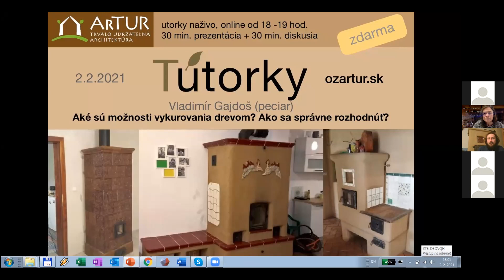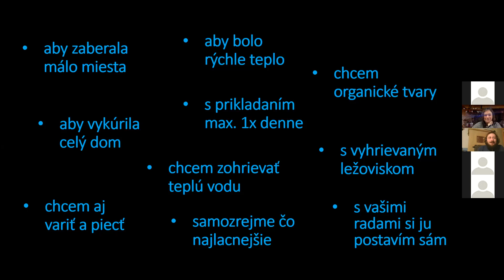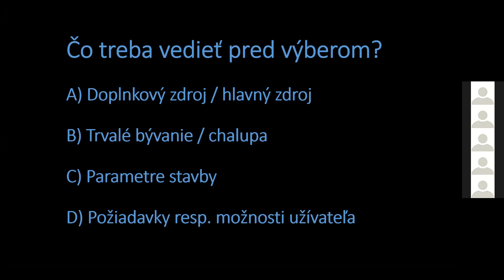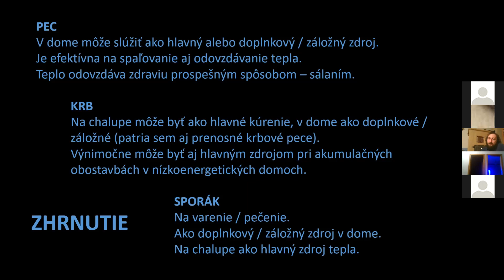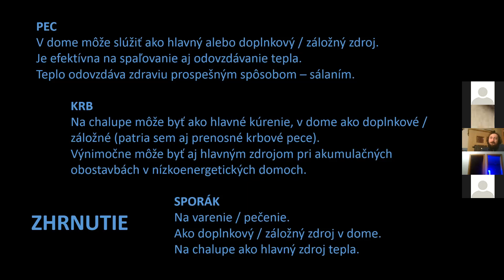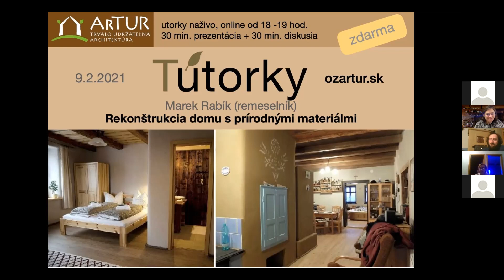Tútorky - Peciar Vlado Gajdoš